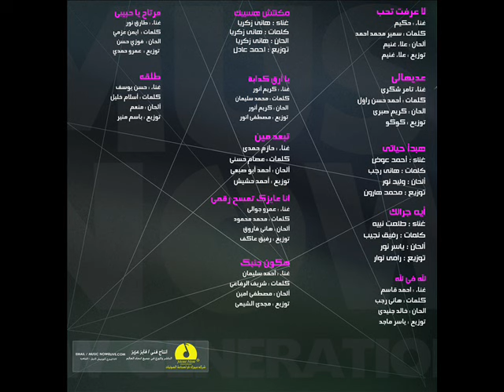Hassan Yousef - Tal2a / حسن يوسف - طلقة